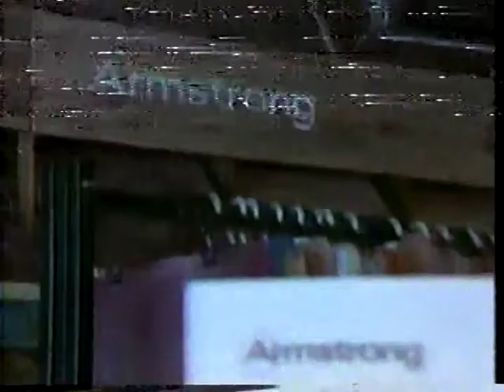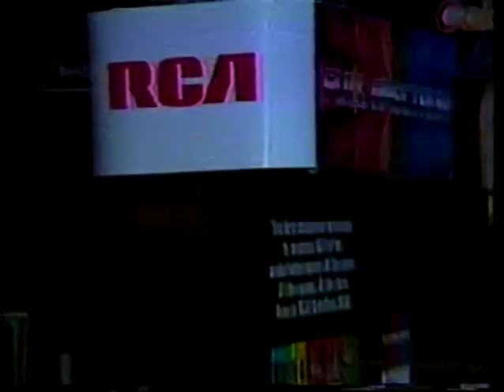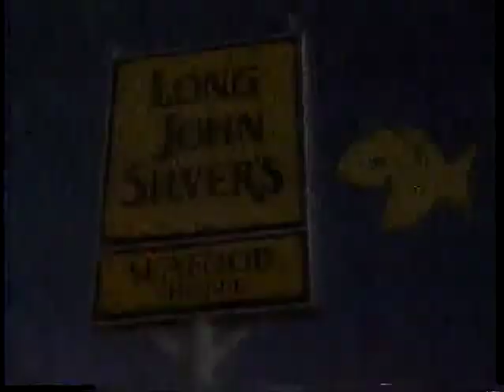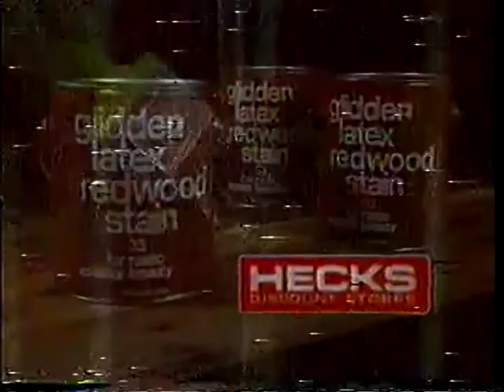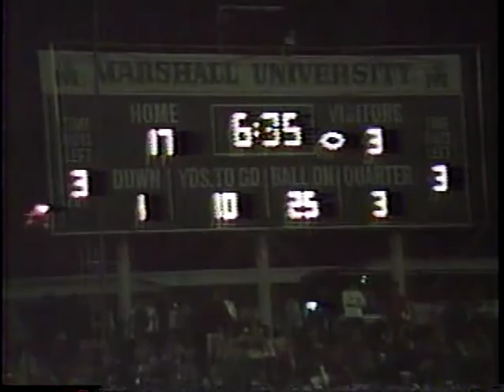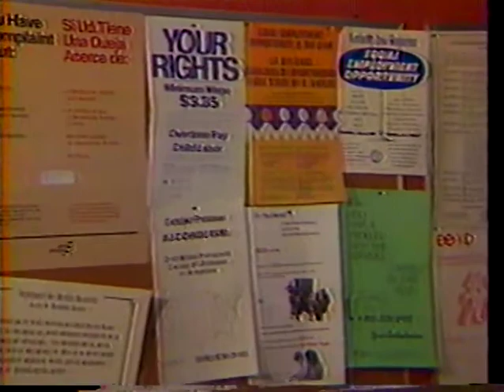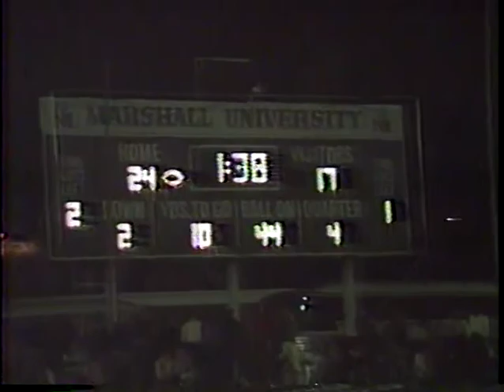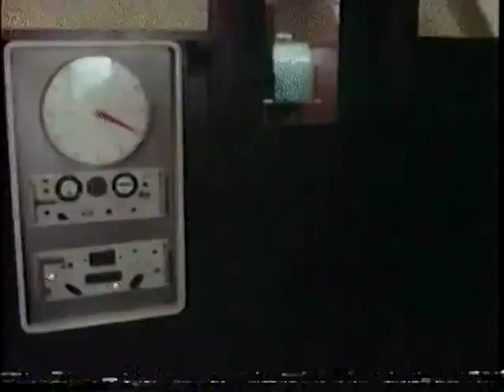Marshall Football vs Eastern Michigan 1984